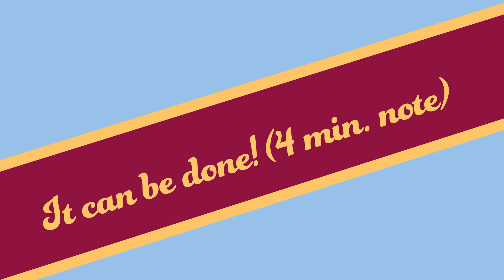Writing Thank You Notes | 17 | Manners Monday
Sr. Mercedes and Sr. Peter Thomas cover the "Rule of Four" that makes a polished and polite thank you note, and then demonstrate that doing it is fully possible!